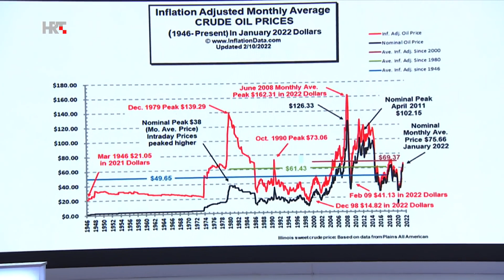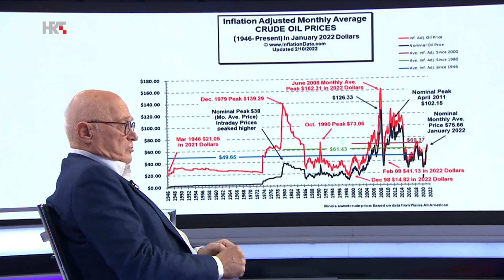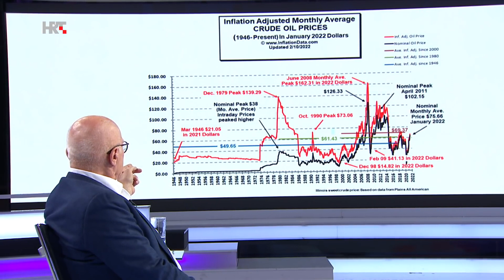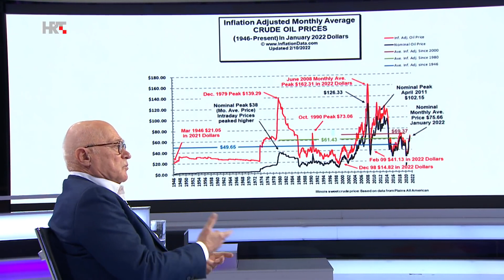Romano Bolković - 1 na 1 Davor Štern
S Davorom Šternom razgovaramo o Davoru Šternu kao poduzetniku, o tome što je donio Vladin paket mjera za ublažavanje rasta cijena zbog poskupljenja energenata, o očuvanju standarda građana potporama za plaćanje plina, poreznim rasterećenjem i socijalnim naknadama.

Na koji način gospodarstvenici profitiraju ovakvim mjerama, što donose porezna rasterećenja, o europskoj ovisnosti o energentima te o tome jesu li baš uvijek američki i ruski interesi sukobljeni u biznisu kao što se to čini na političkim mapama?